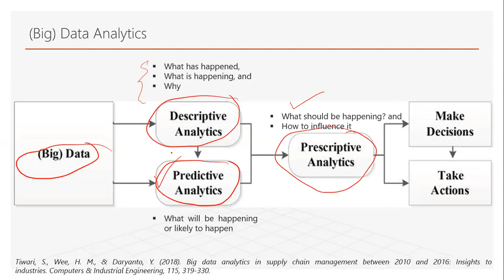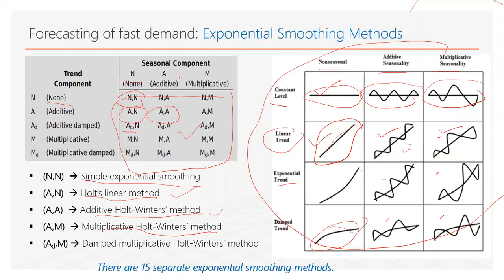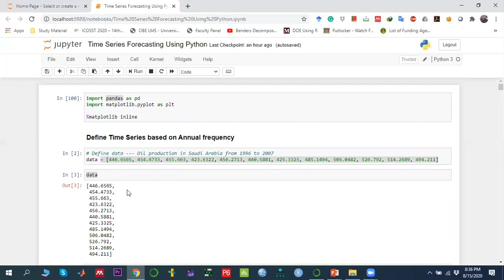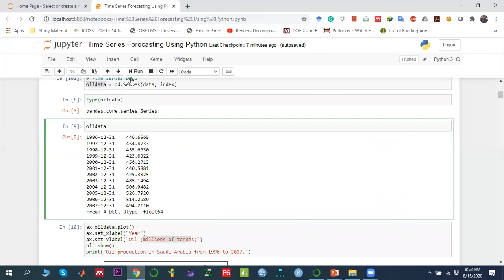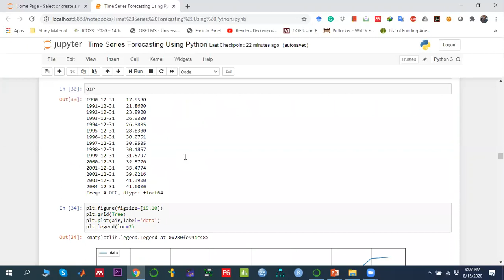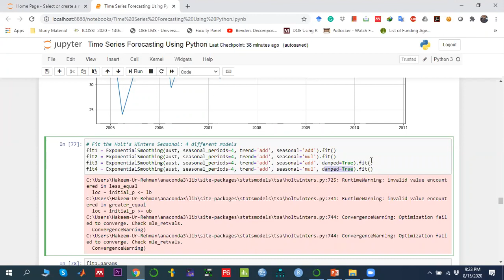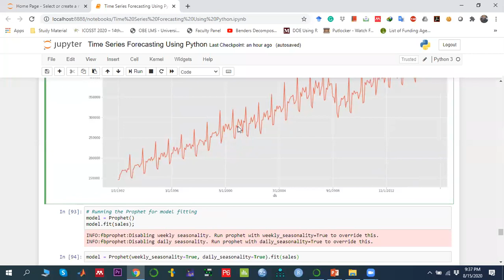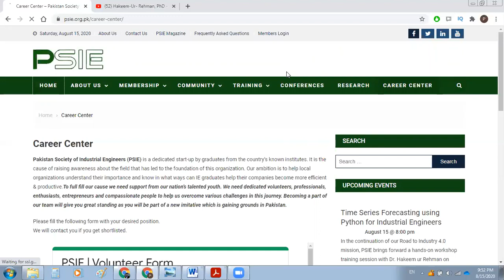Time series forecasting using Python (Urdu/Hindi)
The Outlines of the Video:
1) Introduction to the Time-series Forecasting
2) Time Series Forecasting for fast-moving demand, intermittent demand, hierarchical demand
3) Time Series Patterns: Forecasting of Fast Moving Demand
4) Moving Average Methods using Python
5) Exponential Smoothing Methods
     i) Simple Exponential Method Using Python
    ii) Holt's Methods using Python
   iii) Holt-Winter's Method Using Python
6) Facebook's Prophet library for time series forecasting

* World’s Premium Training Academy*

Our comprehensive Learning management system is powering internationally accredited courses for global students and professionals.

The courses are accredited by our strategic partner’s international Lean Six Sigma institute England and Exemplar global USA.

Choose the best course for yourself at a discounted rate today;

1. Lean Six Sigma Yellow Belt

2. Lean Six Sigma Green Belt

3. Lean Six Sigma Black Belt

4. "Certified MS Excel Essentials

5. Certified Supply Chain Professional – Exam Bank

6. Certified Solidworks Professional

7. Certified Power BI Professional

8. Certified Quality Problem Solving Professional

9. Power BI + MS Excel (Package)

10. Certified Project Management Using Primavera P6 Professional

11. Lean Six Sigma Master Black Belt

12. Lean Six Sigma Black Belt (Arabic)

13. Lean Six Sigma Green Belt (Arabic)

Feel Free to  WhatsApp our counselor at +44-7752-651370 so he can assist you in finding the best course for you.